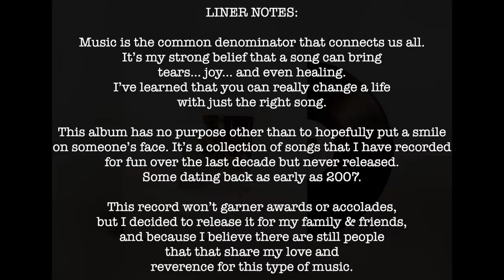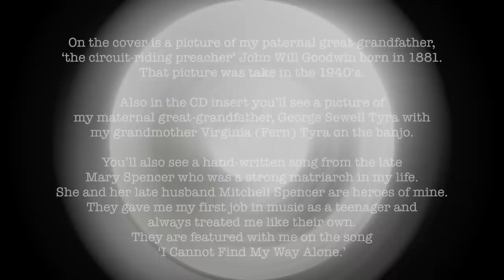Jonathan Goodwin - Dreamland Album Preview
Jonathan Goodwin
Dreamland
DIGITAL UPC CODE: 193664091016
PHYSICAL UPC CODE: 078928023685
Published: 1Good1 Publishing BMI
Total Length: 32:15

When I Wake Up To Sleep No More (2:35)
Written by: Marion Easterling
Guitar, Bass, Banjo, Mandolin: Jonathan Goodwin
Fiddle: B.J. Cherryholmes
Lead & Baritone Vocal: Jonathan Goodwin
Tenor Vocal: Corey Hensley
Bass Vocal: Dale Perry

Drink Up And Go Home (2:55)
Written by: Freddie Hart
All Instruments and Vocals: Jonathan Goodwin

Down The Road (2:13)
Written by: Lester Flatt
Vocals, Guitar, Banjo, Mandolin: Jonathan Goodwin
Fiddle: B.J. Cherryholmes
Upright Bass: Mark Fain

Sin City (feat. Will Goodwin) (2:52)
Written by: Christoper Hillman / Gram Parsons
All Instruments and background vocals: Jonathan Goodwin
Lead Vocal: Will Goodwin

Dreamland (3:53)
Written by: Carl Story
Vocals, Guitar, Bass, Banjo, Mandolin: Jonathan Goodwin
Twin Fiddles: B.J. Cherryholmes
Dobro: Josh Swift

Somewhere Listening (2:43)
Written by: V.O. Stamps
All Instruments & Vocals: Jonathan Goodwin

Little Mountain Church (2:44)
Written by: Carl E. Jackson / Jim Rushing
Lead Vocal, Guitar, Bass, Banjo, Mandolin: Jonathan Goodwin
Fiddle: B.J. Cherryholmes
Dobro: Josh Swift
Background Vocals: Carol & Will Goodwin
Enjoy The Ride (3:31)
Written by: David Vincent Williams / Donald Edmond Rollins / Tommy Conners
Vocals, Guitar, Banjo: Jonathan Goodwin
Fiddle: B.J. Cherryholmes
Bass Guitar: Duncan Mullins
Drums: Steve Brewster

Wait A Minute (4:21)
Written by: Craig A. Longmiles / Keri Lynn Hilson / Timothy Z. Mosley
Dobro: Josh Swift

I Cannot Find My Way Alone (feat. Mitchell & Mary Spencer) (4:05)
Written by: Albert E. Brumley
Lead Vocal: Mitchell Spencer
Harmony Vocal: Mary Spencer
Dobro: Josh Swift
Fiddle: B.J. Cherryholmes
Baritone Vocal, Guitar, Mandolin, Bass: Jonathan Goodwin

LINER NOTES:

Music is the common denominator that connects us all. It’s my strong belief that a song can bring tears... joy...
and even healing. I’ve learned that you can really change a life with just the right song.

This album has no purpose other than to hopefully put a smile on someone’s face. It’s simply a few songs that I have loved and recorded for fun over the last decade but never released.
This record won’t garner awards or accolades, but I did it for my family & friends, and because I believe
there are still people that that share my love and reverence for this type of music.

I’ll never forget as a kid crawling up into my papaw’s old green farm truck and seeing an 8-track tape sticking out of the player. He loved Flatt & Scruggs, Jimmy Martin, and the Stanley Brothers along with George Jones, Merle Haggard, and others that truly believed what they were singing about. My paternal grandmother (Alwena) would play piano and teach my brother and I to sing harmonies at a very early age. Since childhood I’ve come to love and appreciate many types of music. However, the one common thread about my personal taste in music is my love for great harmonies, and (primarily) acoustic instrumentation.

On the cover is a picture of my paternal great-grandfather, ‘the circuit-riding preacher’ John Will Goodwin born in 1881. That picture was take in the late 1940‘s. Also in the insert you’ll see a picture of my maternal great-grandfather, George Sewell Tyra with my grandmother Virginia (Fern) Tyra on the banjo. You’ll also see a hand-written song from the late Mary Spencer who was a strong matriarch in my life. She and her late husband Mitchell Spencer are heroes of mine. They gave me my first job in music as a teenager and always treated me like their own.
They are featured with me on the song ‘I Cannot Find My Way Alone.’

Also a big thanks to my friends that lended their talent to a few tunes:
B.J. Cherryholmes (Fiddle on trk 1,3,5 &6)  Josh Swift (Dobro on trk 1,3,5 &6)  Mark Fain (upright bass on track 3 &4)
Corey Hensley & Dale Perry (Harmony Vocals on ‘When I Wake Up’) William Goodwin (Lead Vocal on ‘Sin City’)
Carol & William Goodwin (Harmony Vocals on ‘Little Mountain Church’)

Thank you for letting me share this music with you.